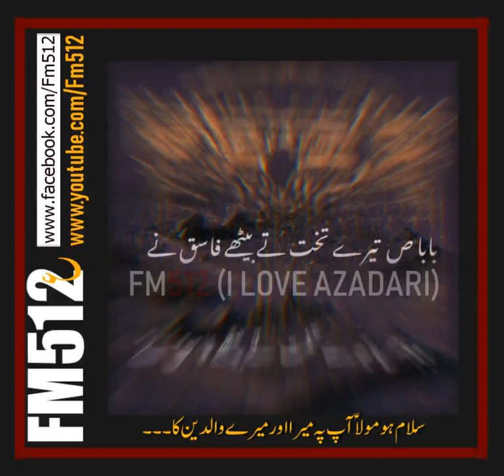tery baad Baba (saww) - Noha | Bibi Zahra (s)